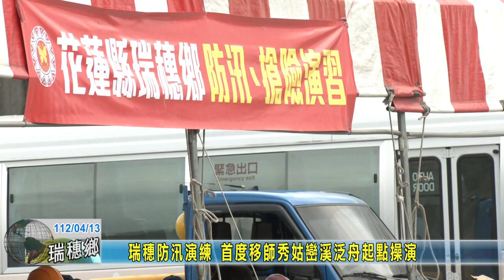20230413 03 瑞穗防汛演練 首度移師秀姑巒溪泛舟起點操演